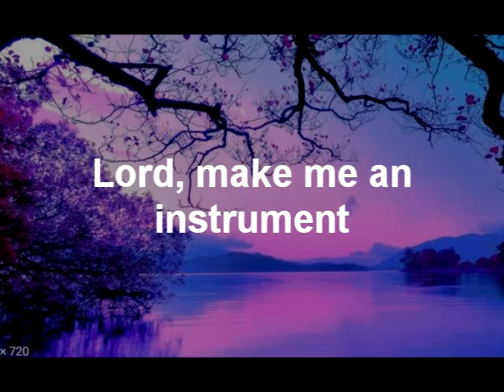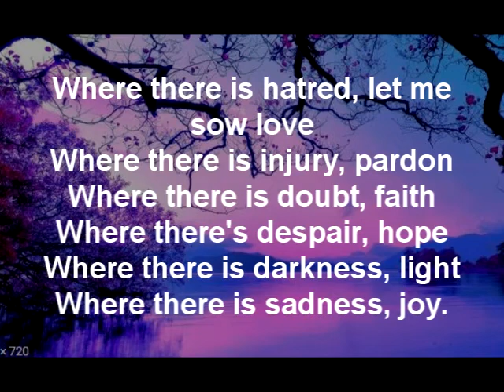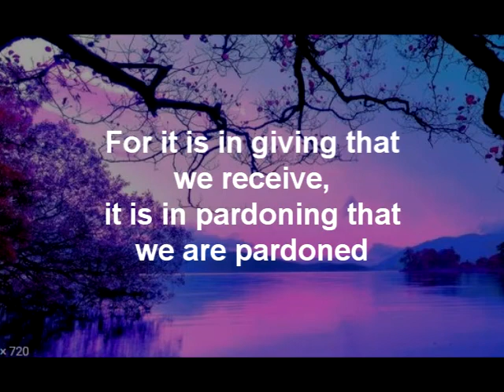Lord, make me an instrument, m 1